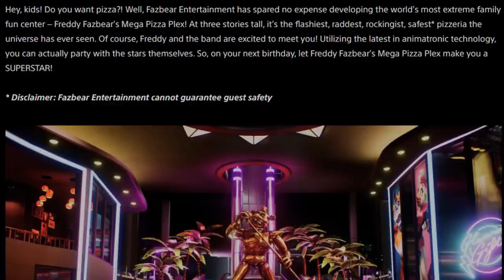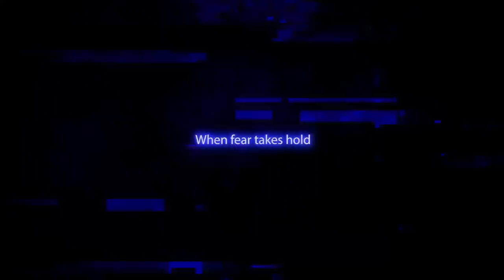FNaF Security Breach: The FATE of Freddy Fazbear's Mega Pizzaplex!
Five Nights at Freddy's (FNAF) Security Breach ANALYSIS and THEORIES!!
SB WEEK DAY 2 - Freddy Fazbear's Mega Pizzaplex